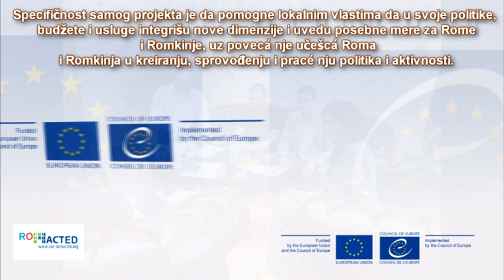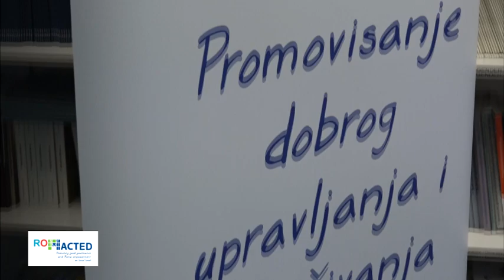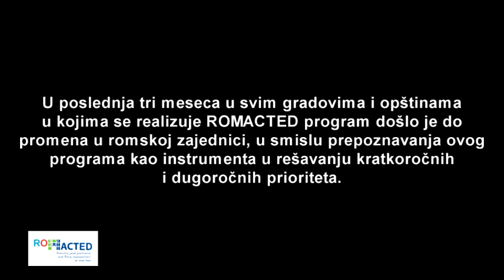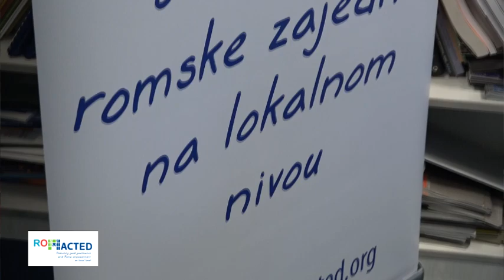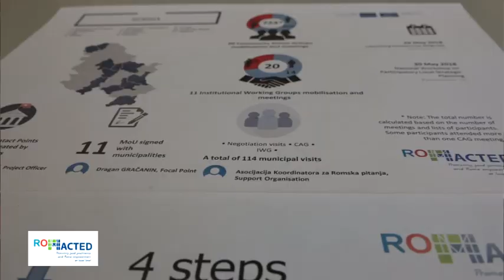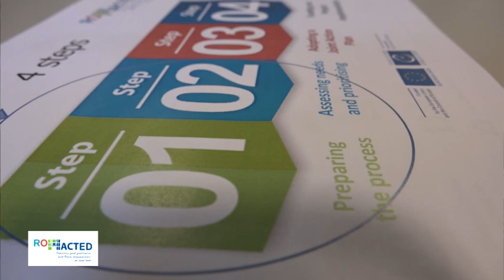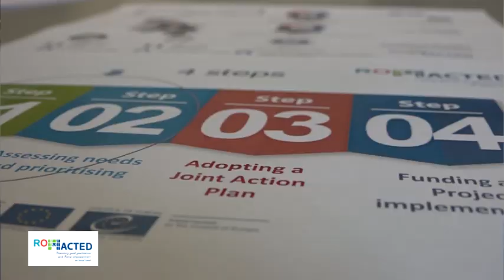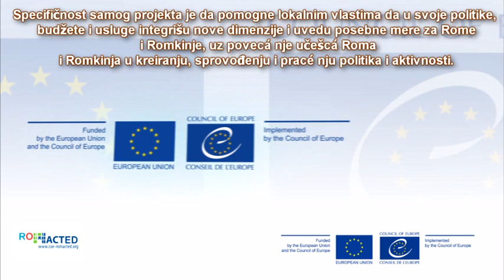Produkcija Romaworld-ROMACTED program postaje sve značajniji u ostvarivanju prava romske zajednice